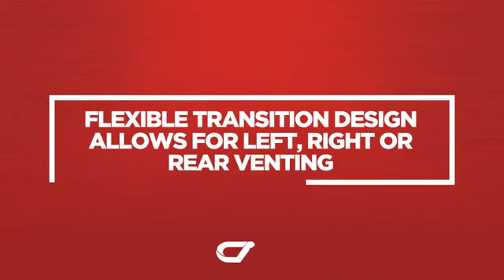Bosch HDDSTRAN6 Product Accessorie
Bosch HDDSTRAN6 - 6'' Side/Rear Transition for Downdraft